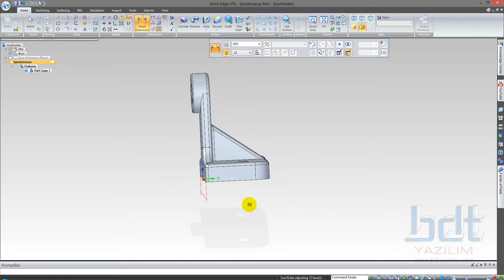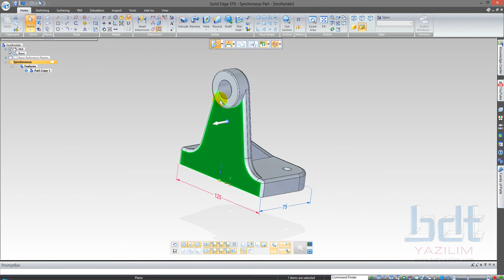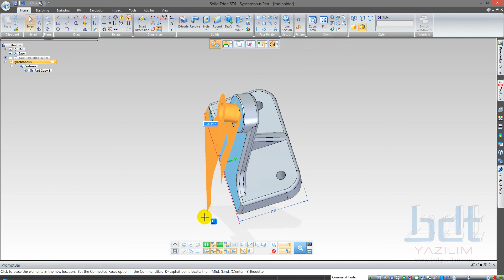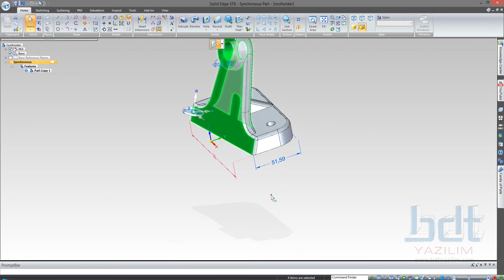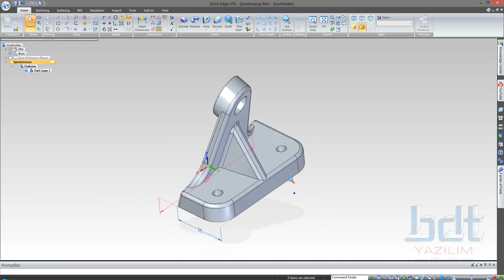Solid Edge ST6 - Eğitim Videoları (Senkron Modelleme) -62- Senkron Ortamda Düzenleme- Inventor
Solid Edge ST6 versiyonunda Senkron modelleme ortamı için hazırlanmış eğitim videoları.